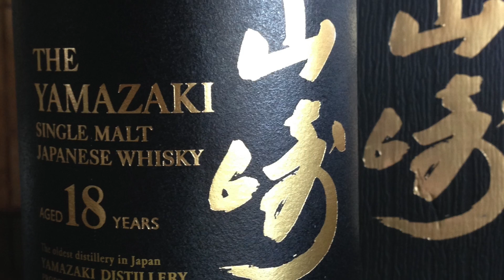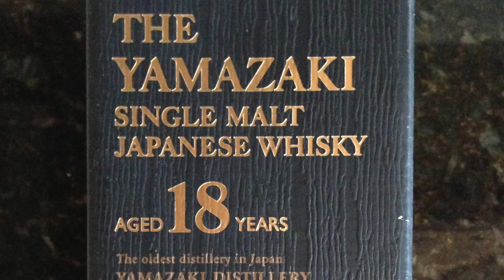Yamazaki 18 Year Japanese Whisky #102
Yamazaki is Suntory's flagship single malt,
multi-layered with fruit and Mizunara aromas.

 Yamazaki was born the surprising, delicate yet profound experience of a Japanese single malt.
Spiritual and deep, its signature multi-layered taste is highly praised by whisky connoisseurs all over the world.

Today, Yamazaki is not only the No.1 single malt whisky in Japan, but is enjoyed in more than 35 countries